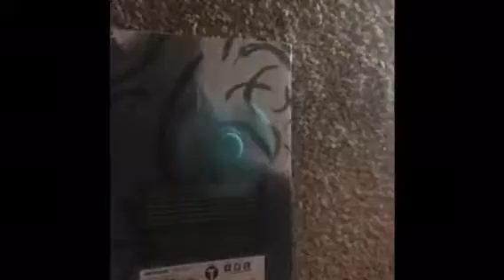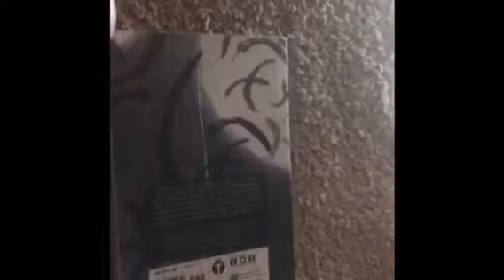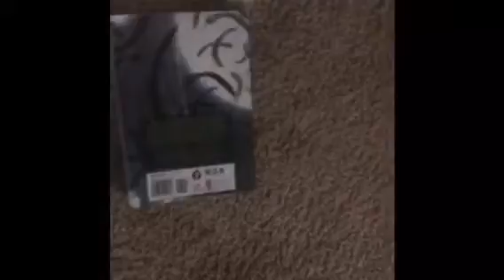Dog reacts to fidget spinner?!